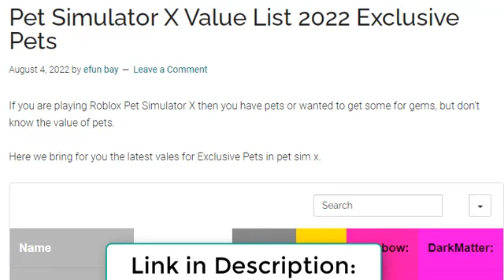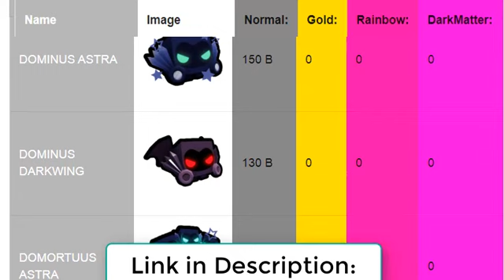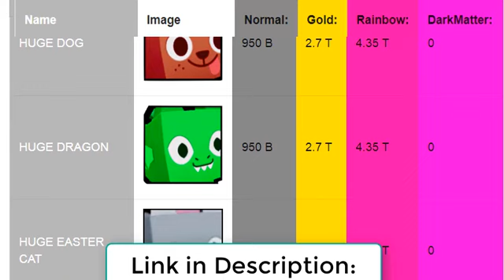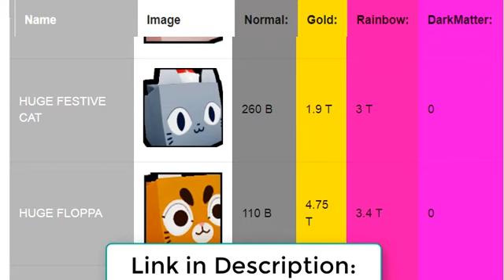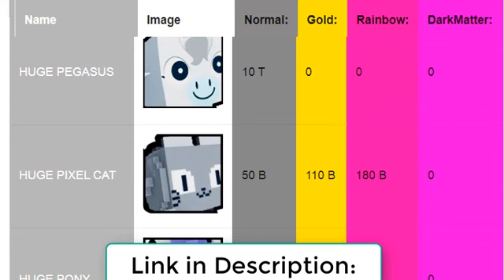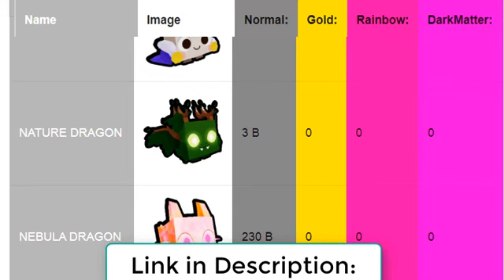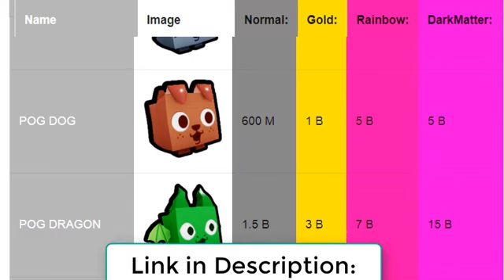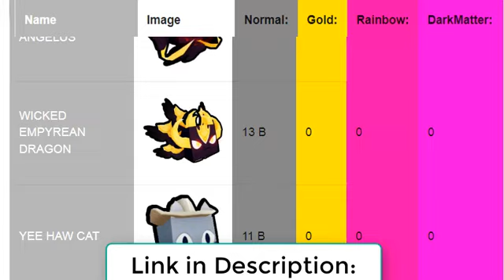Pet Simulator X Value List link Exclusive Pets | 04 Aug 2022 | Pet Sim X